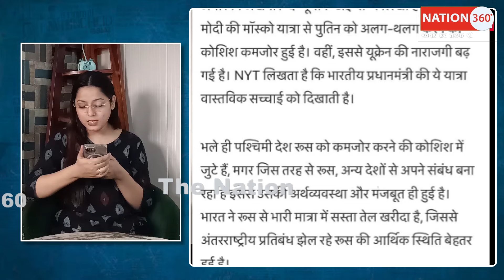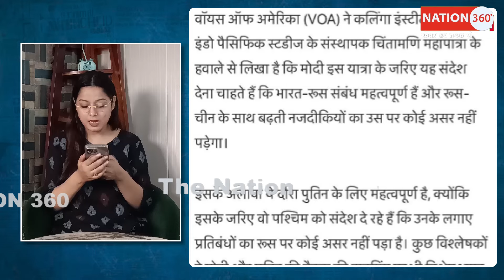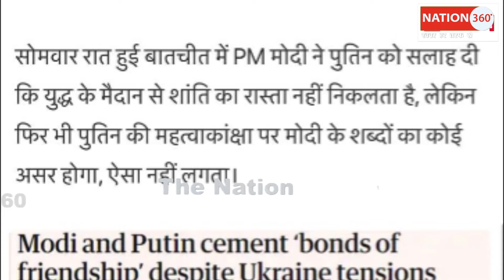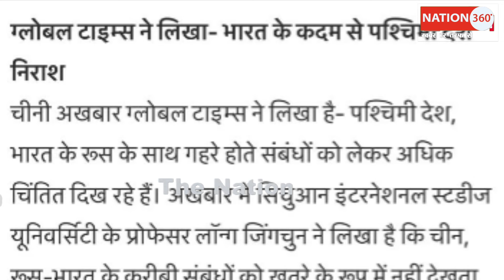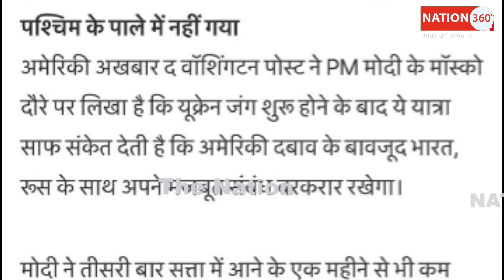मोदी के रूसी दौरे पर विदेशी मीडिया ने ये क्या छाप डाला! Modi Russia| Putin